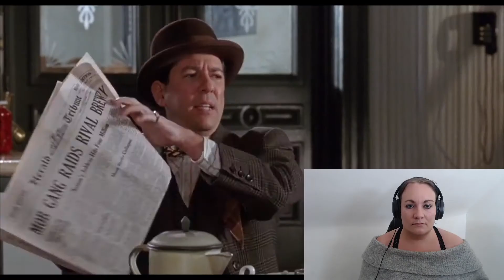First Time Watching Oscar (1991) *WHO brought WHICH bag???*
I watched the 1991 film Oscar, starring Sylvester Stallone. I liked it, although it confused the heck out of me!

My 2nd book